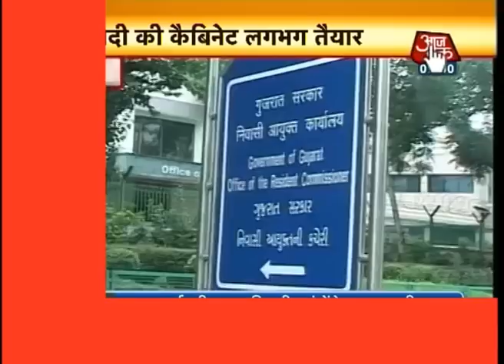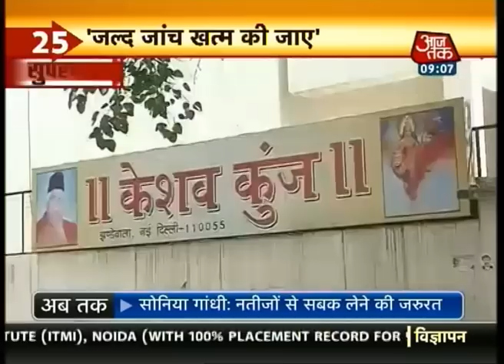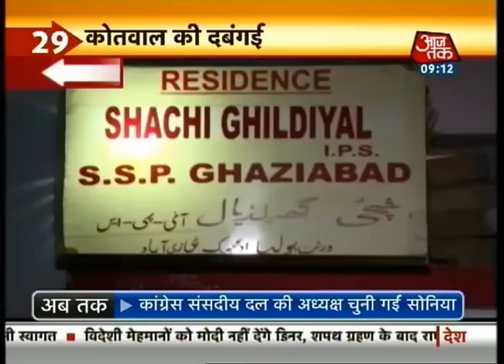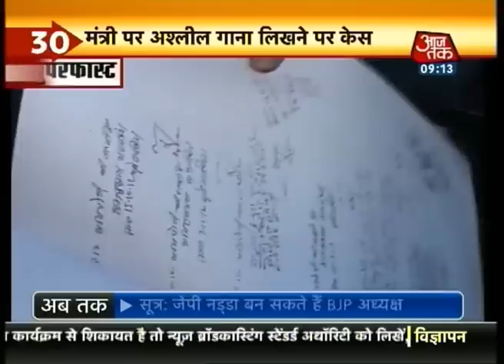Khabrien Superfast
Watch the top news stories of the day.